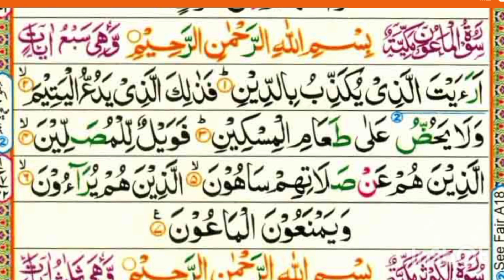Surah Maoon with hafiz muhammad muavia sabaq no 35